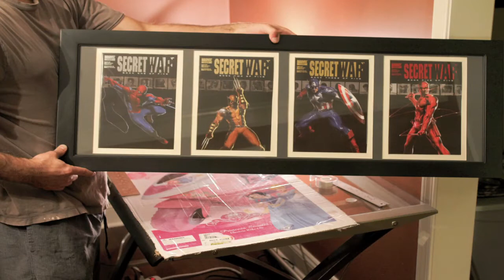Comic Framing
Framing with Epic music and some stop motion, it turns out to be kind of interesting.